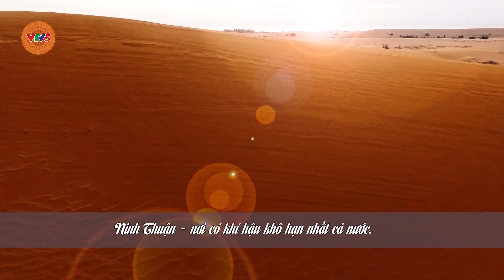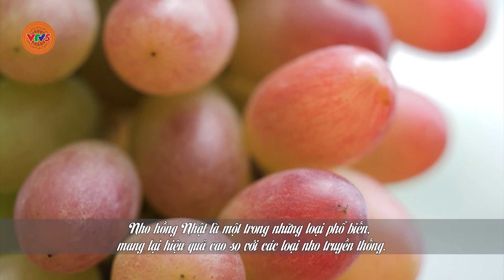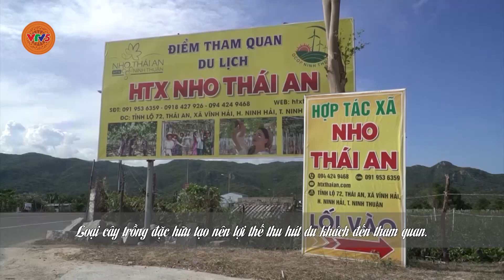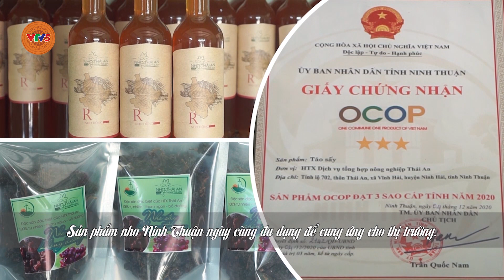[TIẾNG THÁI] LÀNG NHO VÙNG KHÔ HẠN | VTV5